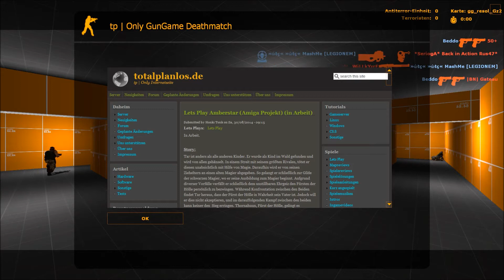Counter-Strike: Source | #005 | Annoying Orange 🔫 Let´s Play Counter-Strike: Source Deutsch / German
Let´s Play Counter-Strike: Source PC HD Gameplay Deutsch / German

«COUNTER-STRIKE: SOURCE»
VALVE
EGO-SHOOTER, 2004

Über das Game:

Counter-Strike: Source kombiniert die preisgekrönte Teamplay-Funktion von Counter-Strike mit der Spitzentechnologie von Source™. Atemberaubende Grafik sowie brandneue Sounds und Steuermöglichkeiten machen Counter-Strike: Source zu einem Muss für jeden Gamer.

MEINE LIVESTREAMS

RECHTLICHES

Dankeschön fürs Anschauen dieser Folge von Let´s Play Destiny 2 Wenn es euch gefallen hat, lasst doch einfach ein Abo, Like, Kommentar da oder Teilt dieses Video. Und dann sehen wir uns hoffentlich auch beim nächsten NEXT LEVEL LET´S PLAY AUF JUST INZANE